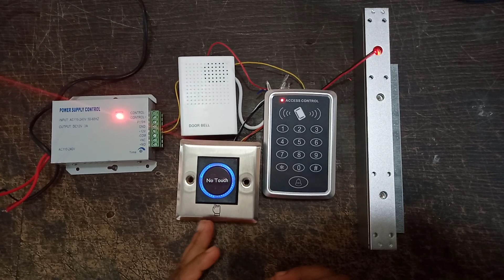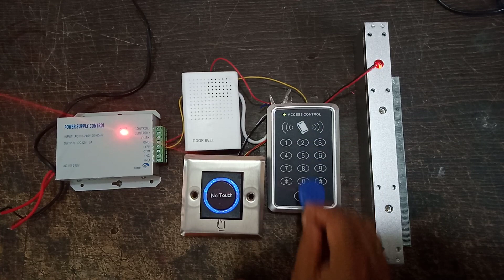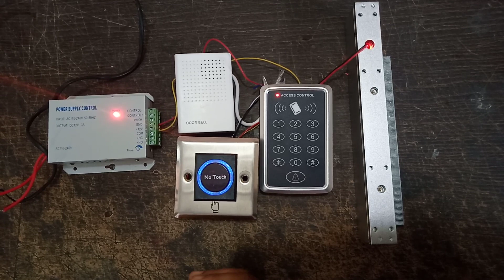RFID Access Control System Biometric, Face, Card, Password Single Door Multi Door, Attendance Access